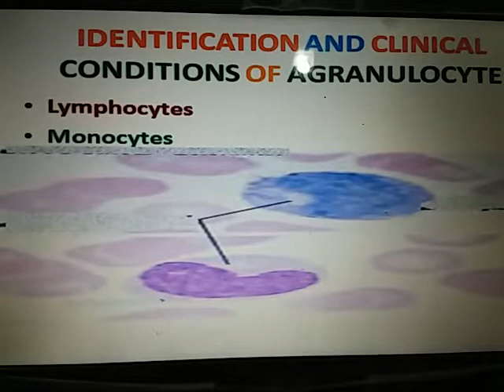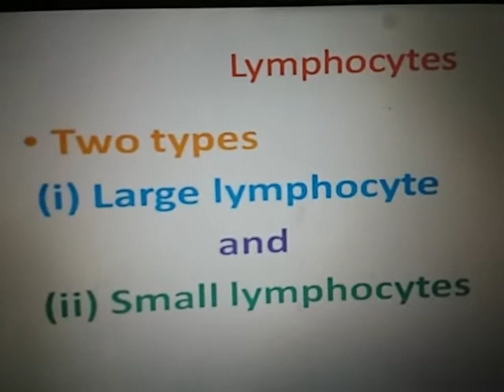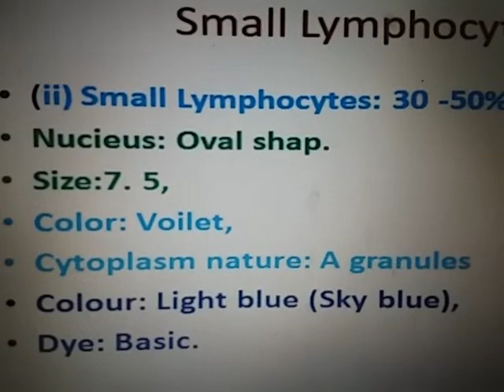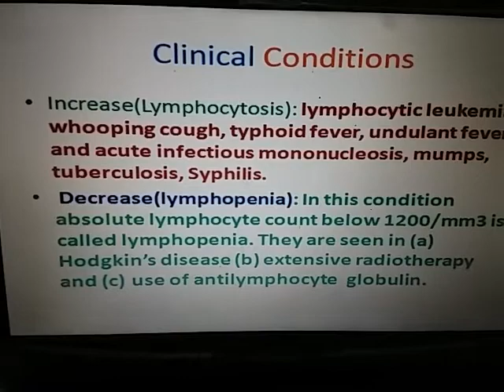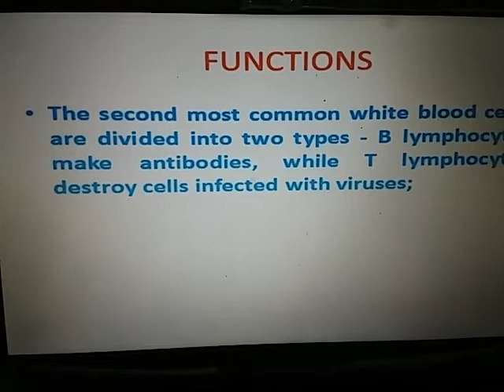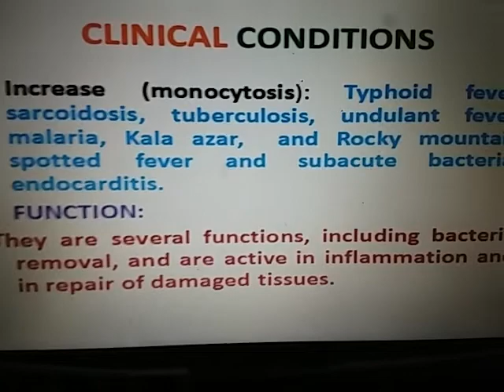DLC smear for Lymphocyte and monocytes.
This video is described about to identification and clinical importance of agranulocytosis cells from DLC slide.
gunjan88.xyz